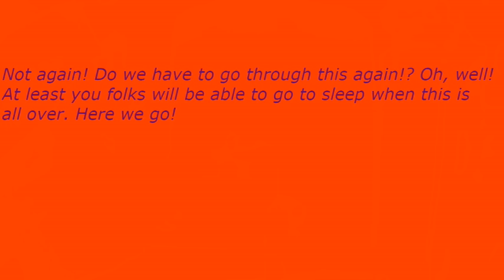Early Nightline episode 2766: Stephen Colbert Is About To Be Unemployed!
My show tonight will make you want to laugh because Stephen Colbert is about to be unemployed. The Not Ready For The Tonight Show Crew & I will give you all of the reasons why if you can swing with us for the next 8 minutes or so.